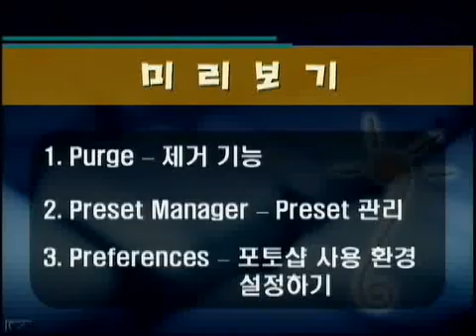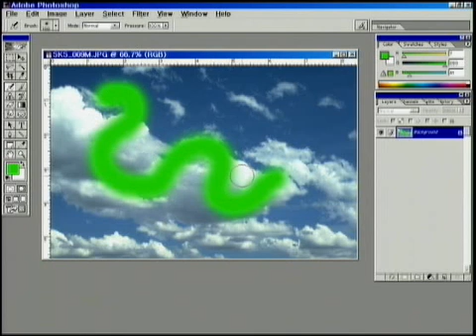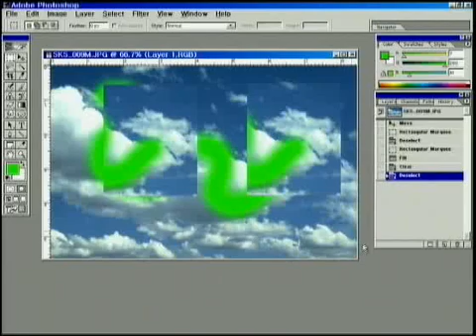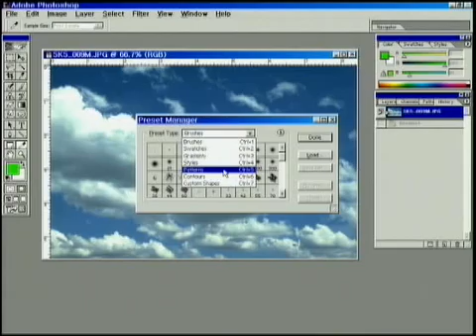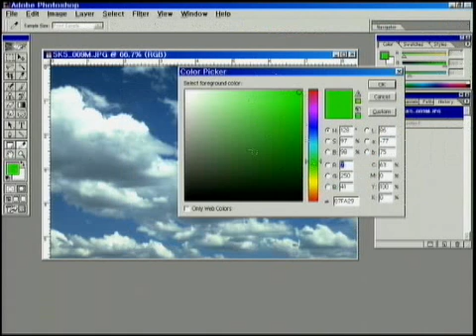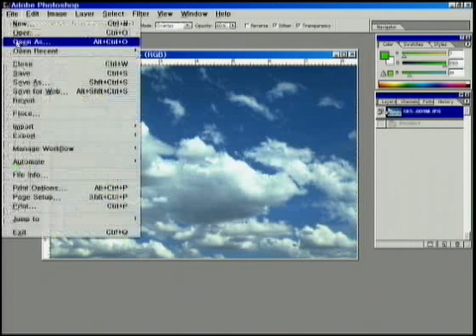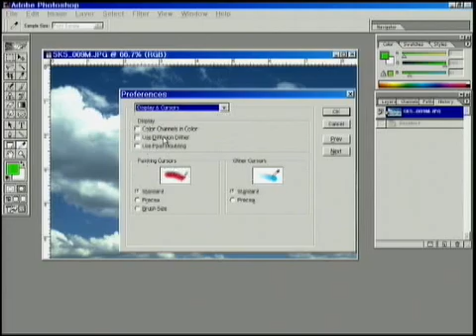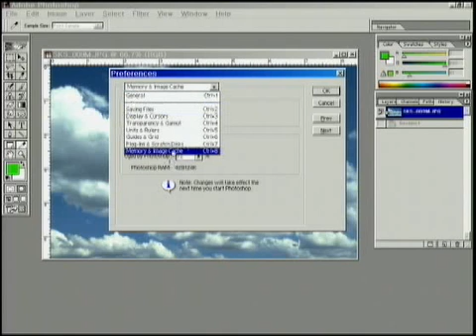기초과정29 Edit 메뉴 3